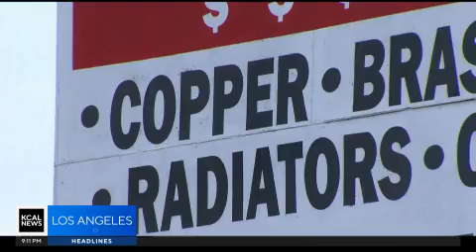Hacienda Heights Phone Lines Down